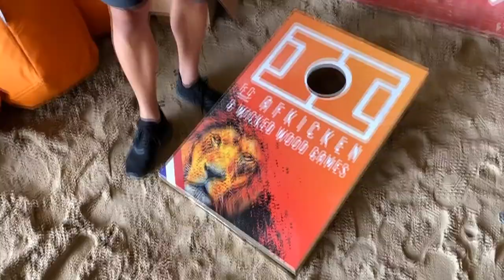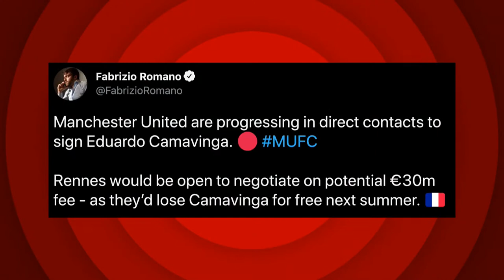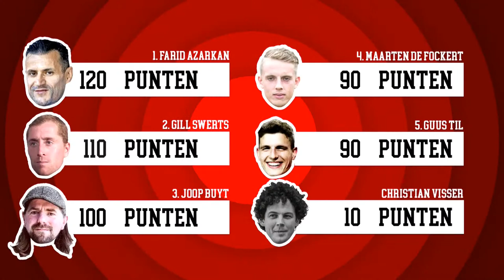EKDaglige | 5 Juli | Ralf Seuntjens, Brian Tevreden en Jaron Blonk!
Stilte voor de storm op de laatste rustdag voor de halve finale? Niet bij de liveshow van EK Daily waar we volle bak gaan met nieuwbakken NAC-speler Ralf Seuntjens a.k.a. The Seun of God, oud-profvoetballer en spelersbegeleider Brian Tevreden, de Afkicken-tandem Jaron Blonk - Neal Petersen en PSV-watcher Rik Elfrink vanuit Duitsland waar de Eindhovense club op trainingskamp gaat.

0:00 Intro
10:00 Welkom aan de gasten
11:34 Ralf Seuntjens over oefenduel NAC
12:15 Brian Tevreden over zijn spelers
13:34 Hoogtepunten van dit EK met EasyToys
17:28 Vondelpark Vandaag
19:52 Weghorst weg bij Wolfsburg?
23:29 Pavlidis vervanger Boadu?
27:01 Anderlecht-bod op Kerk, Bundesliga zou ook bij hem passen
29:15 Bizot Olympiakos, Okoye opvolger?
31:34 Camavinga United, gevolgen voor Van de Beek?
34:02 Diks naar Kopenhagen
34:39 De Boot In met Christian Visser
37:25 Van de Beek gaat voor zijn kans in Manchester
38:45 Vooruitblik Spanje - Italië, lof voor Luis Enrique
41:14 Engeland favoriet voor EK, gunfactor
41:46 Makkelie fluit halve finale
42:19 Kuipers dwingt finaleplek af
44:54 Belgische scheidsrechters zijn verschrikkelijk
45:50 Voorspellingen halve finale
47:45 Müller geeft Löw trap na
48:26 Rik Elfrink bij trainingskamp PSV
50:20 Combideal Malen/Madueke Dortmund?
51:39 Bruma naar Besiktas
52:07 Hoe staat PSV ervoor?
55:46 Sam Lammers geen optie voor PSV
56:46 Hoeveel geld is er beschikbaar bij PSV?
1:00:13 Lars van Eijden niet in de bus, maar in de studio

Tijdens het EK zijn we er de hele dag! Volg ons op al onze socials!

Naar welke club moet Malen?